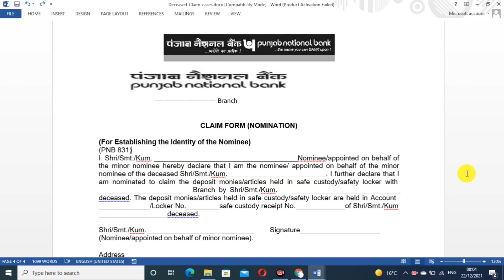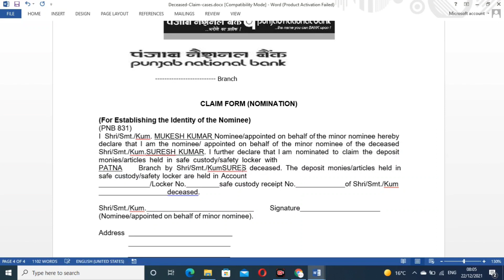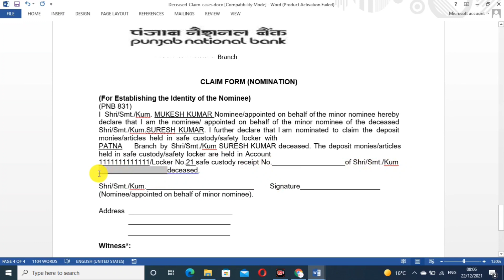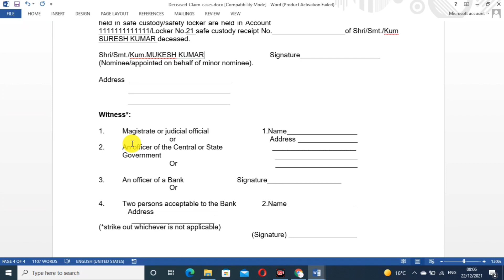PNB Nominee claim form kaise bhare ll how to fill death claim form of PNB l